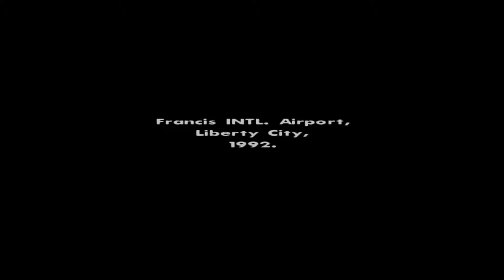GTA The Trilogy(San Andreas)